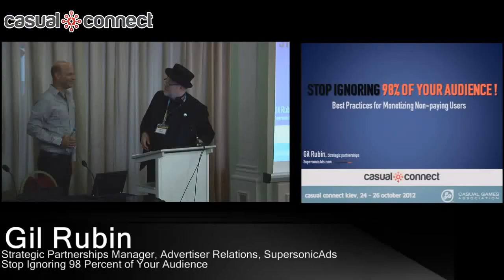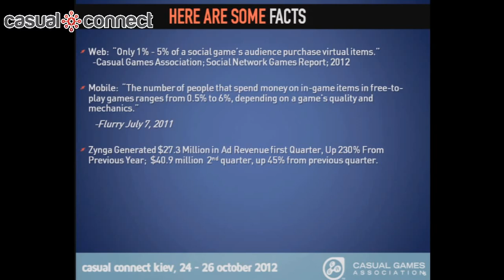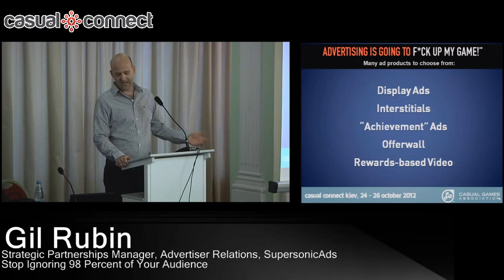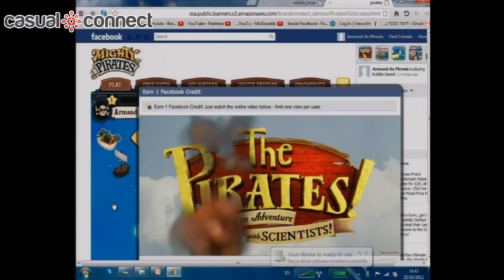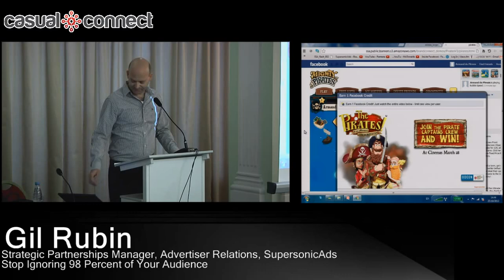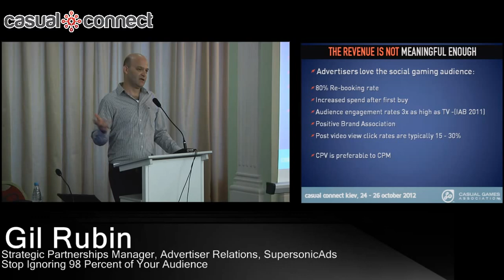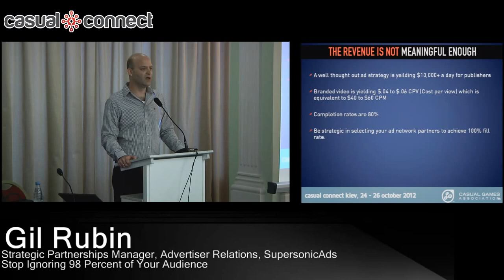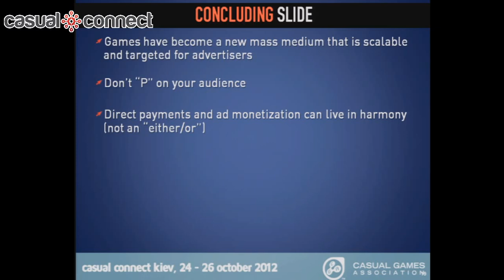Stop Ignoring 98 Percent of Your Audience | Gil RUBIN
Everybody knows that the overwhelming majority of users will never pay for anything in a game; yet, some developers still believe the only way to make money is to ignore these users and cultivate those who do open their wallets. In this vibrant and interactive session, learn how micropayments and ad-based monetization strategies can live in harmony. Then, he will guide you through the various ways savvy developers are substantially increasing daily ARPU (not ARPPU!) by paying attention to the audience that matters most, the 98 percent that will never pay with their credit card.